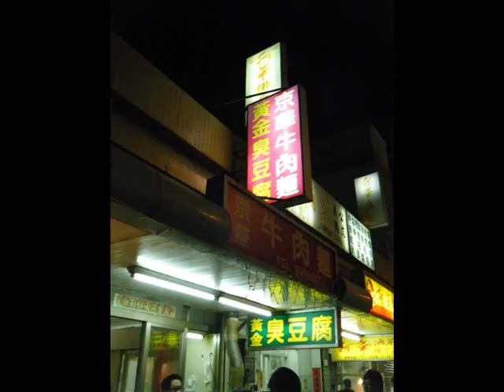Penghu 2011 windsurfing trip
非常美好的回憶